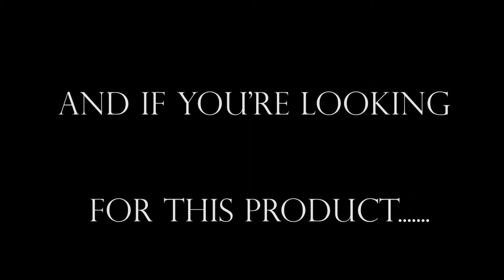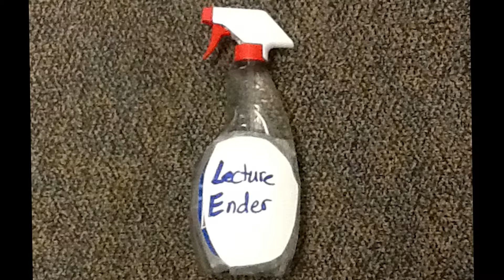Lecture Ender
Produced by Luke and Cole